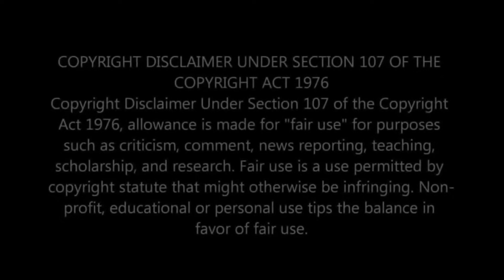LUCKIEST PEOPLE IN THE WORLD CAUGHT ON CAMERA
KAMANGHA-MANGHA, LUCKIEST PEOPLE IN THE WORLD CAUGHT ON CAMERA. PINAKAMASWERTENG TAO SA BUONG MUNDO HULI SA CAMERA.